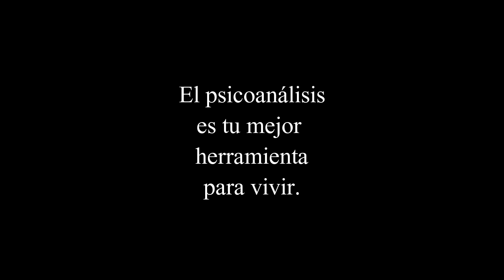209 La traición La sexualidad femenina radio